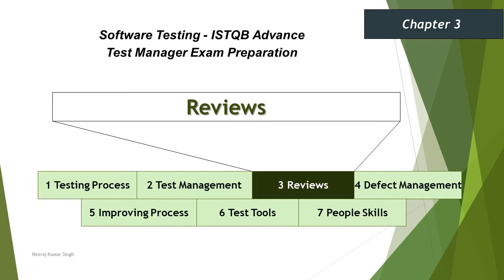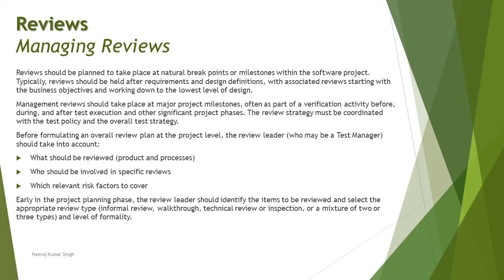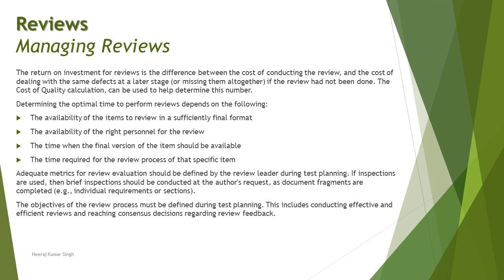ISTQB Test Manager | 3.3 Managing Reviews (Part-1) | ISTQB Tutorials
Hello Friends,

This tutorial will drive individuals about the 3.3 Managing Reviews (Part-1) of Chapter 3 - Reviews of ISTQB Advance Test Manager Certification of ISTQB Examination.

This series of tutorials will help individuals to prepare for the ISTQB Advance Test Manager exam. This series consists of ISTQB Syllabus discussion, understanding, tips, tricks, and time management about the exam by Neeraj Kumar Singh.

Each session will be broken into simple topics and explained with the help of supporting material. Upon completion of a topic, a set of sample questions will be discussed to understand the pattern of the exam.

ISTQB advance certification,
ISTQB Test Manager Tutorials,
Management Reviews,
Audits,
Managing Reviews,